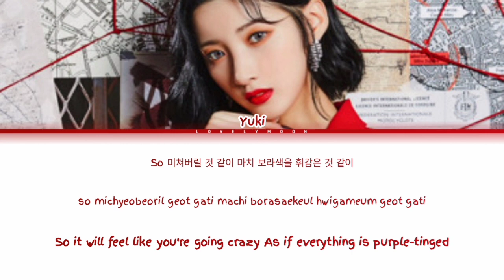Yuki (유키 퍼플키스) - Wh0 Cares? (Color Coded Lyrics HAN/ROM/ENG/가사)